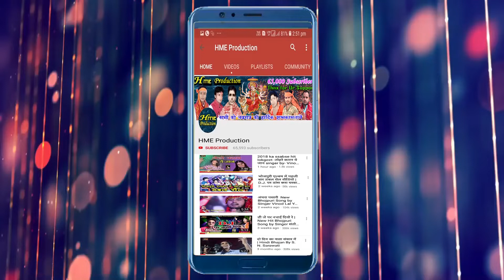लाली चुनरी मँगाईदा ये सईंया | Hit Bhojpuri Devi Geet Song by Singer Akhilesh Premi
HME (Hindustan Music Entertainment) Present “लाली चुनरी मँगाईदा ये सईंया” a Latest New Bhojpuri Song 2018. Song by Akhilesh Premi exclusively on HME.

Video Credits

Title Song :- लाली चुनरी मँगाईदा ये सईंया
Album : - लाली चुनरी मँगाईदा ये सईंया
Singer :- Akhilesh Premi
Lyrics :- Pinku Kr. Kanha, Hira Lal Yadav
Music Director :- Brij Bihari Mishra
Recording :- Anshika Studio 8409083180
Video Director
Special Thanks
Contact Person : Ajay Verma (Hindustan Music Entertainment ) 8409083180
Music Label & Copyrights :- HME